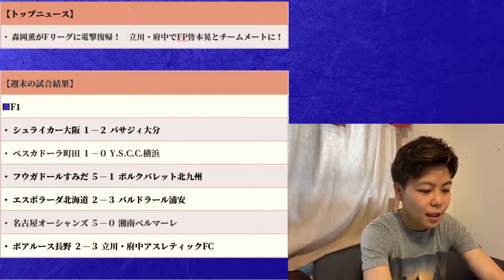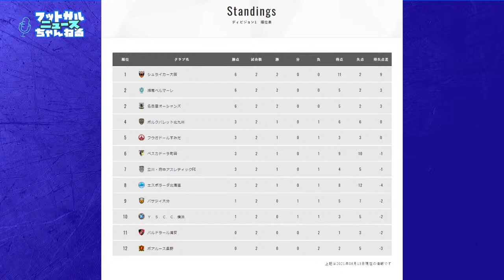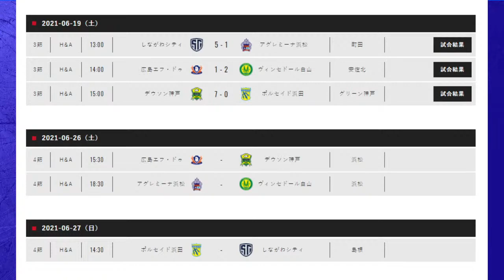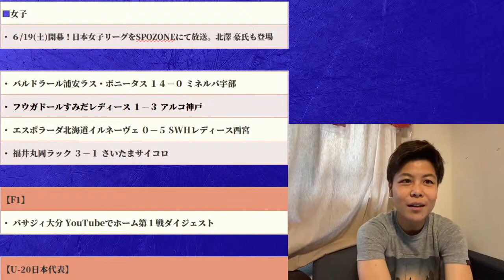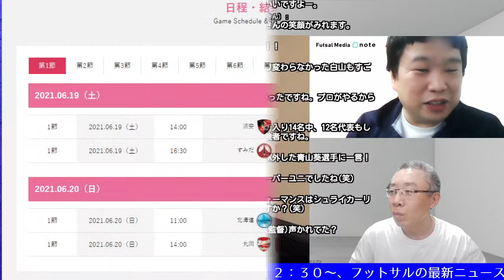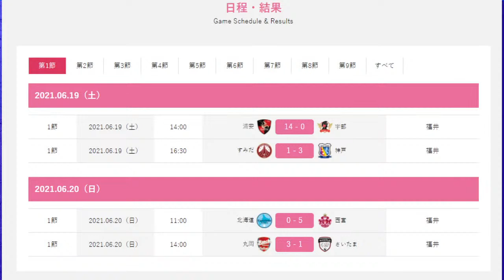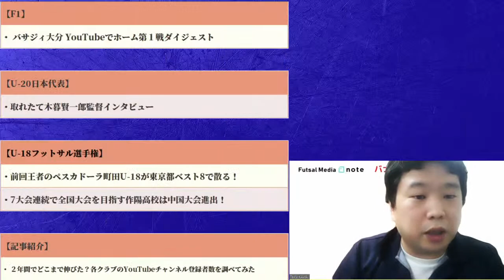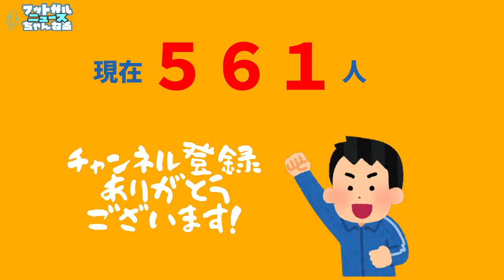【LIVE】フットサル界のキング・森岡 薫が日本に電撃復帰！女子リーグ開幕！6月21日(月) フットサルのニュースまとめ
森岡 薫がFリーグの立川・府中アスレティックFCに電撃加入。日本女子フットサルリーグも開幕！バルドラール浦安ラス・ボニータスが14ゴールの大勝発進。福井丸岡ラックはホーム福井で逆転勝利！王座奪還を目指すアルコ神戸も白星発進！

※毎週月・金、１２：３０～、ライブでフットサルニュースの最新ニュースをお伝えしております！

0:00​​​​​​​ 動画スタート
1:46​​​​​​​ オープニング
3:00  森岡薫がFリーグに復帰！立川・府中アスレティックFCに加入
7:30​​ Fリーグディビジョン１試合結果。現役・若林エリから見た振返り
19:12 Fリーグディビジョン２試合結果。広島エフ・ドゥ敗れる･･･。デウソン神戸が首位に
28:45 日本女子フットサルリーグ結果。浦安大勝。神戸勝利。福井も逆転勝利。
54:39 U-20フットサル日本代表の最新情報
57:31 U-18フットサル選手権情報。ZOTT WASEDA JUVENIL・大澤 寛治選手のスーパーゴールを若林 エリ選手が解説してみた
1:04:15 Futsal Media Noteの最新記事。各クラブのYouTubeチャンネル登録者数、どこまで伸びた

【トップニュース】
・ 森岡薫がFリーグに電撃復帰！　立川・府中でFP皆本晃とチームメートに！

【週末の試合結果】
■F1
・ シュライカー大阪 １－２ バサジィ大分
・ ペスカドーラ町田 １－０ Y.S.C.C.横浜
・ フウガドールすみだ ５－１ ボルクバレット北九州
・ エスポラーダ北海道 ２－３ バルドラール浦安
・ 名古屋オーシャンズ ５－０ 湘南ベルマーレ
・ ボアルース長野 ２－３ 立川・府中アスレティックFC

■F2
・ ディビジョン２ インターネット配信 ELEVENへ名称変更
・ しながわシティ ５－１ アグレミーナ浜松
・ 広島エフ・ドゥ １－２ ヴィンセドール白山
・ デウソン神戸 ７－０ ポルセイド浜田

■女子
・ ６/19(土)開幕！日本女子リーグをSPOZONEにて放送。北澤 豪氏も登場

・ バルドラール浦安ラス・ボニータス １４－０ ミネルバ宇部
・ フウガドールすみだレディース １－３ アルコ神戸
・ エスポラーダ北海道イルネーヴェ ０－５ SWHレディース西宮
・ 福井丸岡ラック ３－１ さいたまサイコロ

【F1】
・ バサジィ大分 YouTubeでホーム第１戦ダイジェスト

【U-20日本代表】
・取れたて木暮賢一郎監督インタビュー

【U-18フットサル選手権】
・前回王者のペスカドーラ町田U-18が東京都ベスト8で散る！
・7大会連続で全国大会を目指す作陽高校は中国大会進出！

▼ ZOTT WASEDA JUVENIL・大澤 寛治のスーパーゴール２連発/全日本U18フットサル選手権東京都大会

▼ 日本女子フットサルリーグが観れる！SPOZONE

▼ Wakabayashi Eri【ARCOKOBE・アルコ神戸所属】(若林 エリさんのtwitter)

▼ フットサルタイムズ・北谷のプロフィール